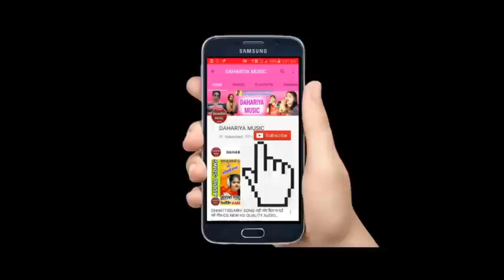CHHATTISGARHI SONG-बोर कराले ओ-अजय गायकवाड़-CG NEW SUPERHIT DJ AUDIO SONG DAHARIYA MUSIC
Enjoy This Wonderful Chhattisgarhi Folk Cg Song - Kari Saurengi Gori Bor Karale O

Song - Kari Saurengi Gori Bor Karale O

Singer - Ajay Gayakwad,Kanti Miri

Album - Kari Saurengi Gori Bor Karale

Language - Chhattisgarhi

Genral - Original

Recording - "Kanha Studio" Audio Video Studio Navagarh (Bemetara) Mo.No. - 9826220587

All Rights Copyright Reserved With : DAHARIYA MUSIC